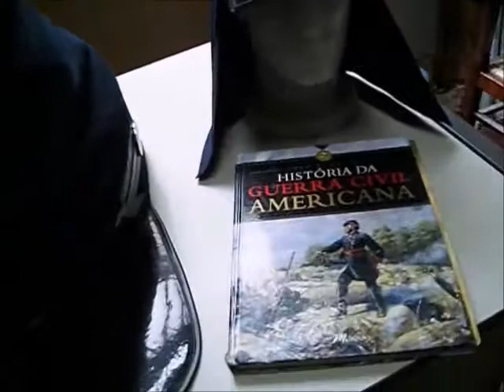Quepes gigantes de José Bernardo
O designer de quepes e bonés José Bernardo confeccionou dois quepes da Guerra Civil Norte-Americana em tamanho gigante. Esses quepes são mostrados neste vídeo.